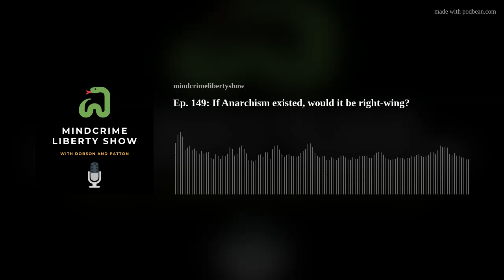Ep. 149: If Anarchism existed, would it be right-wing?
The Mindcrime Liberty Show discusses whether anarchism, or abolishing the state, would lead to what is normally understood as right wing. There is a movement to try to transcend or render meaningless the terms left and right; however, even though the terms may not be entirely useful in all areas, this axis still reveals a lot of truth. Anarchism done in the 21st century and beyond will be abolishing the modern secular liberal managerial state not the ancien regime. If abolishing the modern managerial state one will also abolish state welfare, what Michel Foucault and Charles Murray would call warehousing the poor, as well as the state school system. If these institutions are abolished who will care for and educate the children? Who would care for the elderly and poor? The likely organizations or systems would commonly be called "right wing" or traditional. If abolishing the state merely leads to the abolishment of modern technology what scenarios will that lead to? If there is no birth control, maternity care, medicines and various other technologies it is unlikely modern gender norms will be sustained in this primitive society. Thus by common usage of the terms left and right it is unlikely that abolishing the modern state will lead to any scenario which is left-wing. Whilst there maybe fewer megacorps the left anarchists and left libertarian critics of megacorps misunderstand the progressive role they actually play in modern society. These aren't your grandad’s megacorps nor is this your great-great granddad's state which is being abolished.